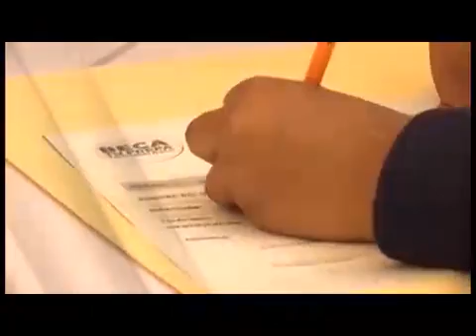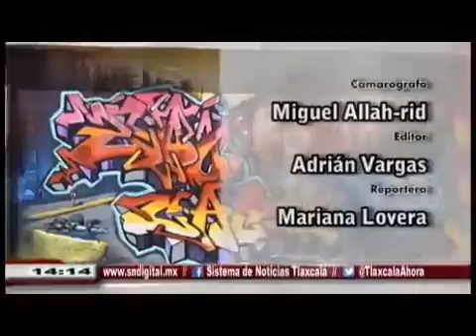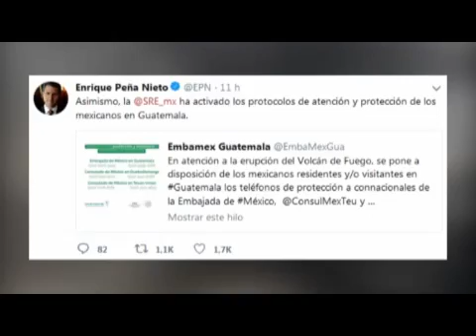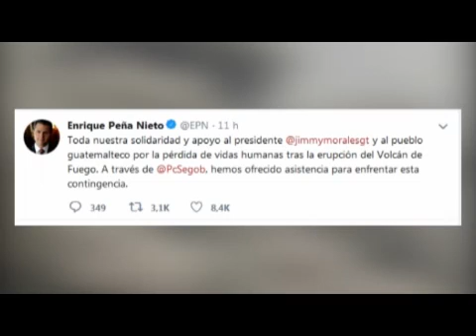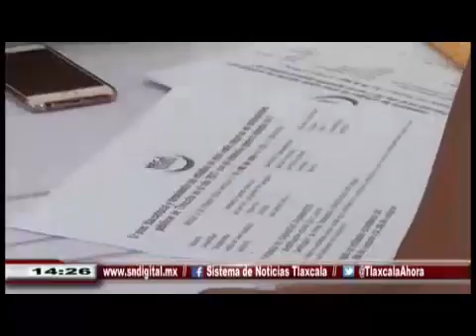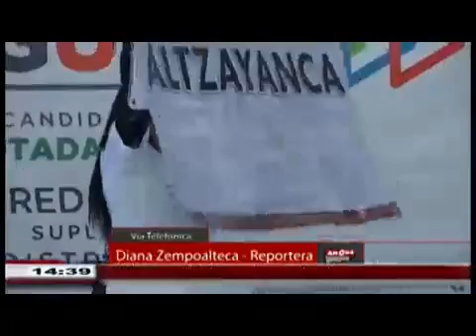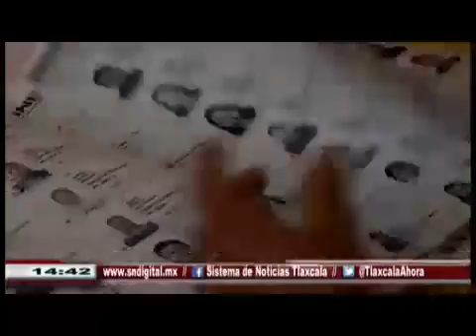NOTICIERO EMISION VESPERTINA 04 JUNIO DE 2018